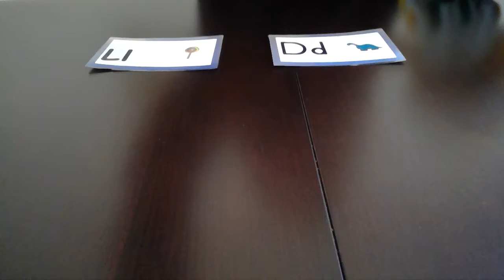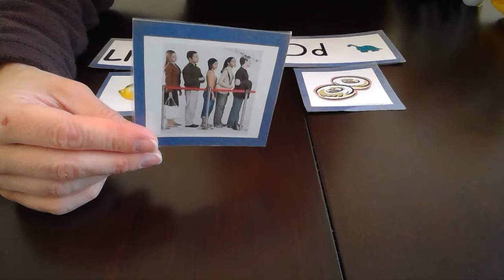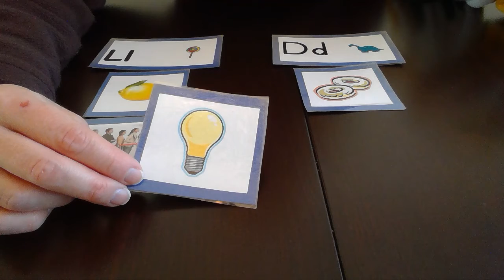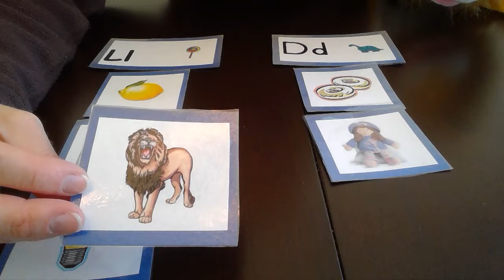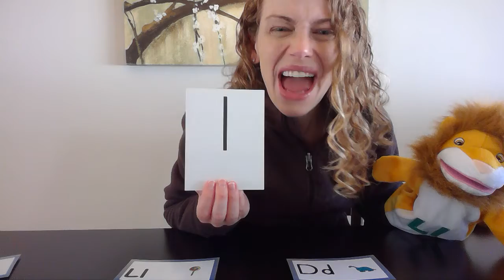Ll Video 1: Ll & Dd sort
Be sure you have an index card with lowercase "l" on it before you begin this video.